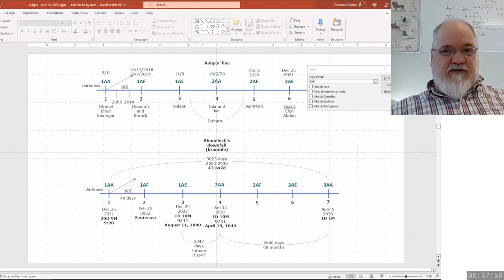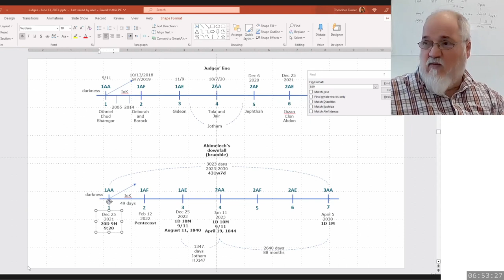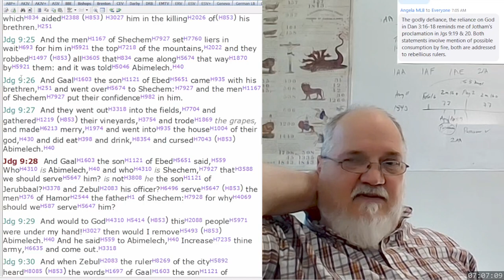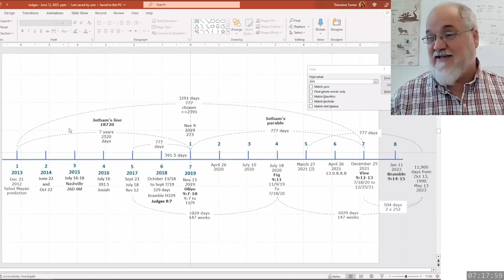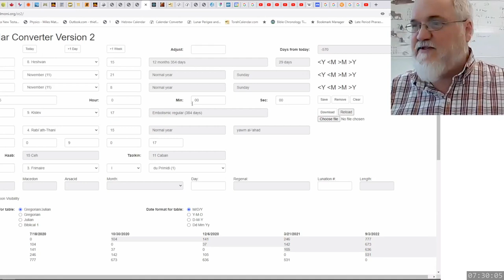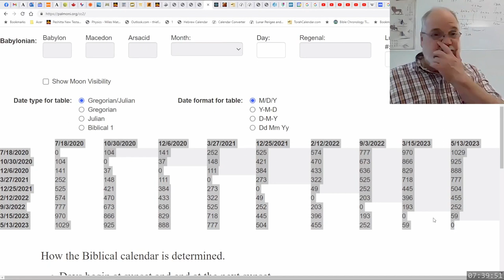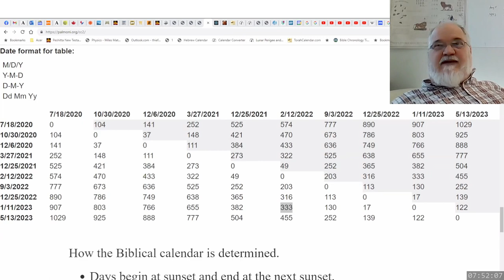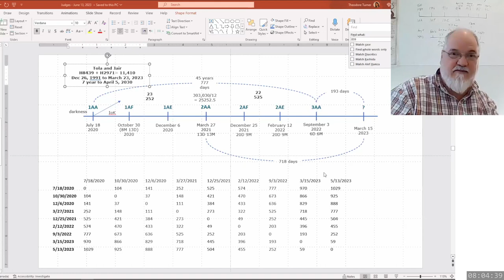2023 06 15 374. Understanding The Lines